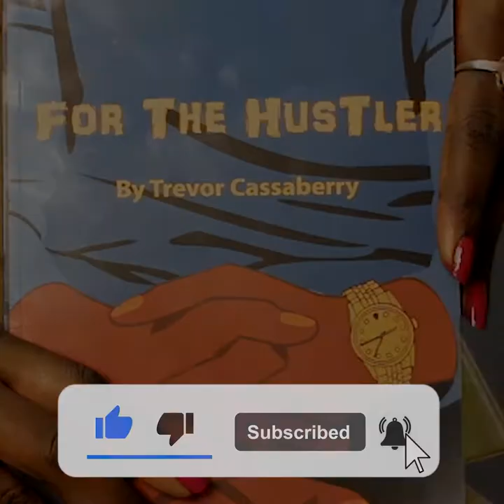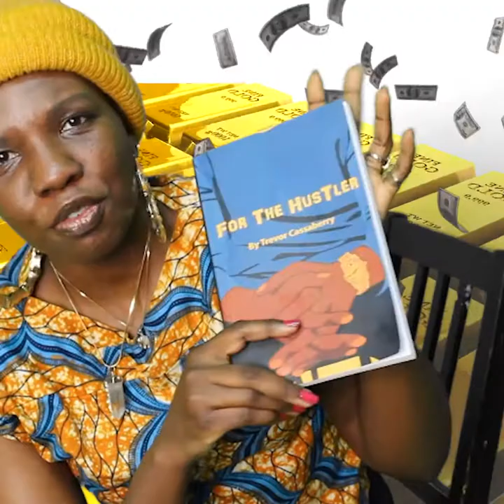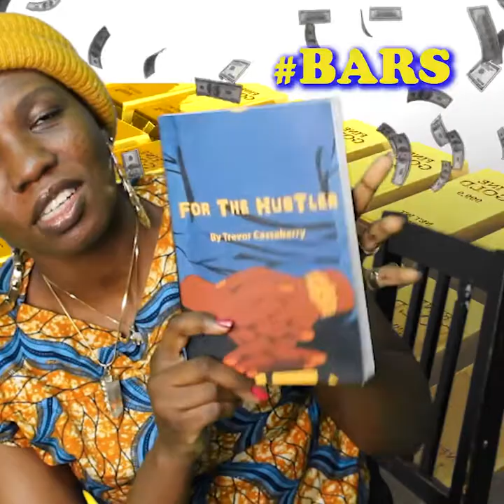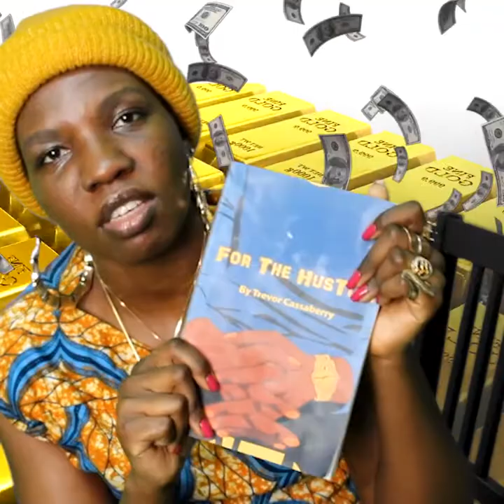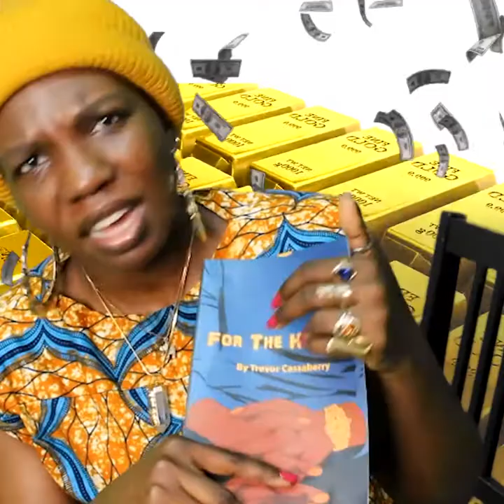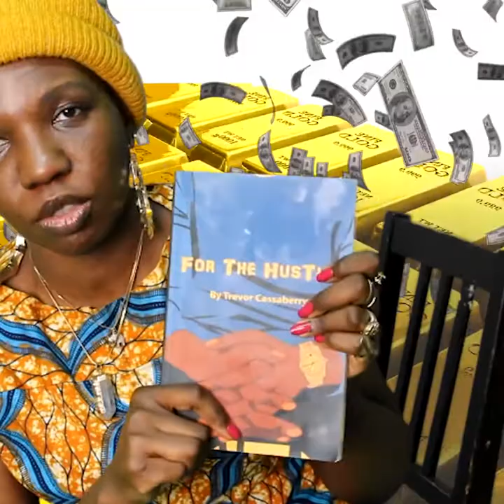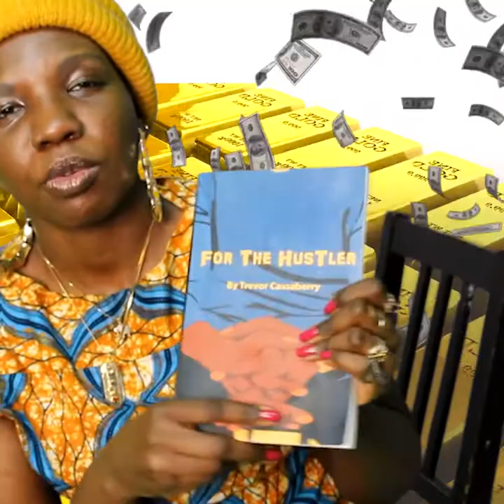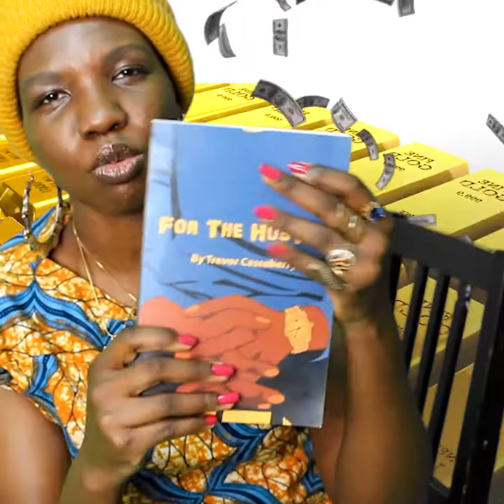FOR THE HUSTLER || RAP & REVIEWS || EMMA LEE M.C.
"It's not about what you say or do, it's about how you adapt."

I've read another book...somebody clap! The second installment of RAP & REVIEWS covers "For The Hustler" by Trevor Cassaberry. I definitely recommend everyone interested in making a few more dollars, smartening up strategies, understanding 21st century business & leveling up their brand, platform or quality of life picks up this gem.

Tap into the Goodreads link below for my written review and light up the links below to support the author and his family's ongoing content.

My rhymes are set to the classic sounds of "For The Love of Money" by The O'Jays produced by Gamble & Huff, "Money" by Cardi B produced by J White Did It, and "Money Trees" by Jay Rock & Kendrick Lamar produced by DJ Dahi.

Amazon Review

“For The Hustler” was published independently in 2019 by the power-couple collab of I’m Akosua LLC and Cassaberry Consulting LLC for “empowerment through creative writing.” Released in relative tandem to wife Akosua Nyantakyi’s “Dear Nice Girl,” the 184-page paperback by Trevor Cassaberry reads just as smoothly as the Imani Prince matte textured cover design looks and feels; warmly conversational, knowledgably concise and real-talk direct. This is a Nipsey Hussle goes to Harvard Business School lecture thoughtfully broken down for a wide spectrum of enterprising visionaries.

*KNOWLEDGE SHARE*

EMILIA A. OTTOO || The NYC (un)Employment Scene Is Pure Entertainment...